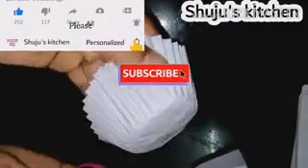நோட்டு பேப்பர் போதும் கப் கேக் மோல்ட் ரெடி|how to make cup cake mold in tamil#shujuskitchen#cupcake#